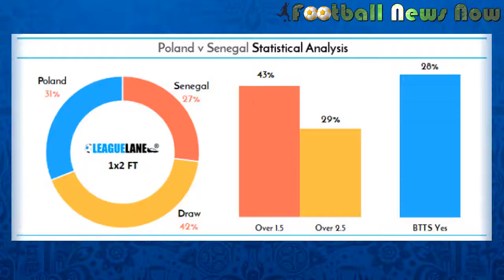Poland vs Senegal Lineup Betting Preview Fifa World Cup 2018 [HD]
poland vs senegal Lineup Betting Preview Prediction World Cup 2018 [HD]
Poland vs Senegal 18 June 2018 Squad & Prediction | FIFA World Cup Russia 2018
Poland vs Senegal Squad & Prediction, Senegal vs Poland Squad & Prediction
Poland vs Senegal Prediction, Senegal vs Poland Prediction
Poland vs Senegal Squad, Senegal vs Poland Squad
Poland vs Senegal Lineup, Senegal vs Poland Lineup
Poland vs Senegal world cup, Poland vs Senegal betting tips
Poland vs Senegal preview, Senegal vs Poland preview

About Poland vs Senegal Match
The last match to take place in the first round of fixtures at the 2018 World Cup in Russia sees Poland take on Senegal, with both teams back at the World Cup after missing two and three tournaments respectively. The game will take place at Moscow’s Otkritie Arena on Tuesday June 19 at 6pm local time.

Poland Team News
Jakub Blaszczykowski has proved his fitness after his recent injury lay-off, as he played 90 minutes in the warm-up match against Chile and then came off the bench to score a penalty in the win against Lithuania last time out. Kamil Glik will miss Poland’s first two group stage matches through injury, however.

Poland Key Players
Robert Lewandowski scored three times in Poland’s two warm-up matches to move to 55 goals in 95 appearances. The Bayern Munich striker passed 40 goals at club level last season too, for the third consecutive time. Jakub Blaszczykowski is set to win his 100th cap in Poland’s first game, meanwhile. He has scored 20 goals in his first 99 games following the late penalty against Lithuania last time out.

Poland Predicted Starting Line up
Expected Line up: 4-2-3-1
Poland likely XI
Goalkeeper:Wojiech Szczesny

Defenders:Lukasz Piszczek, Jan Bednarek, Michal Pazdan, Maciej Rybus

Defensive Midfielders:Grzegorz Krychowiak, Karol Linetty

Attacking Midfielders:Jakub Blaszczykowski, Piotr Zielinski, Kamil Grosicki

Forwards:Robert Lewandowski

Senegal Team News
Moussa Konate's late strike in the friendly against South Korea could earn him a starting berth for the World Cup, which would be in place of Mbaye Niang. Captain Cheikh Kouyate replaced Idrissa Gueye for that match, but both could start in a 4-3-3 system with Ismaila Sarr dropping to the bench.

Senegal Key Players
Sadio Mane is Senegal’s star man, having starred for Liverpool as they reached the Champions League final. Mane scored in the defeat to Real Madrid too. Fellow Premier League players Idrissa Gueye and Cheikh Kouyate provide the solid platform in midfield, while Napoli defender Kalidou Koulibaly was a key figure in their title chase last year.

Senegal Predicted Starting Line up
Expected Line up: 4-3-3
Senegal likely XI
Goalkeeper:Khadim N Diaye

Defenders:Moussa Wague, Kalidou Koulibaly, Salif Sane, Youssouf Sabaly

Midfielders:Idrissa Gueye, Cheikh Kouyate, Alfred N Diaye

Forwards:Sadio Mane, Diafra Sakho, Moussa Konate

Poland vs Senegal Betting Tips
Poland vs Senegal Top three bets
1) Both teams to score = “yes” at 20/21 with Betfair
2) Poland to win at 7/5 with Bet365
3) Robert Lewandowski to score at any time at 22/19 with 888sports

Poland vs Senegal Prediction
Poland are in good goalscoring form and can break down a stubborn Senegalese defence in order to get their 2018 World Cup campaign off to a winning start. Robert Lewandowski will be a key figure in that.

Correct score prediction: Poland 2-1 SenegalCorrect score best odds: 9/1 (10bet)